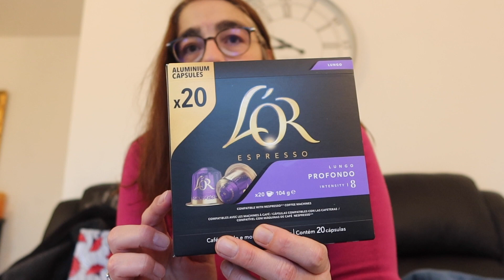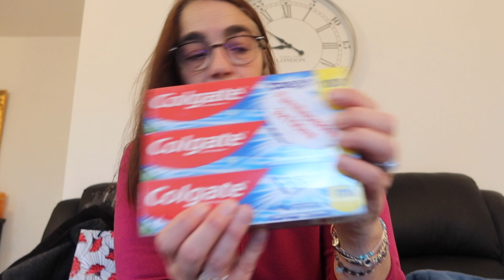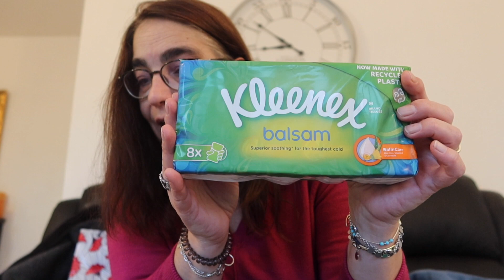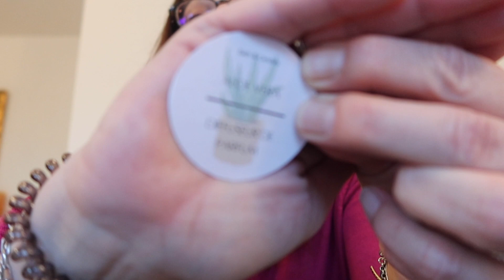UN DIMANCHE AVEC MOI - VLOG, MAGASIN NORMAL, SPORT 2000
Me suivre sur Instagram :
la_isa_family